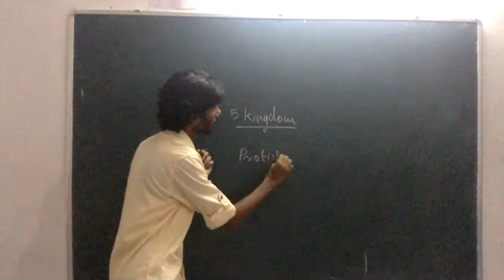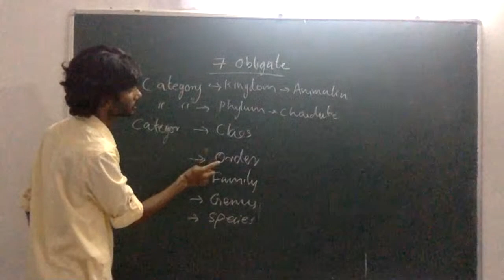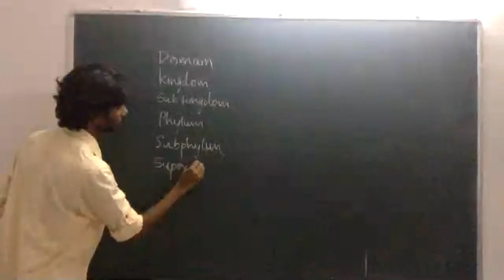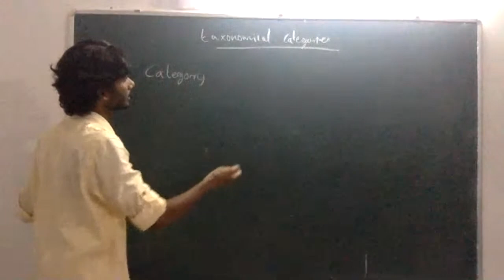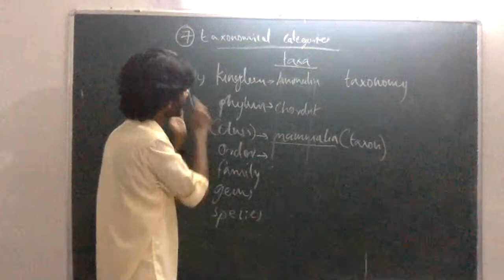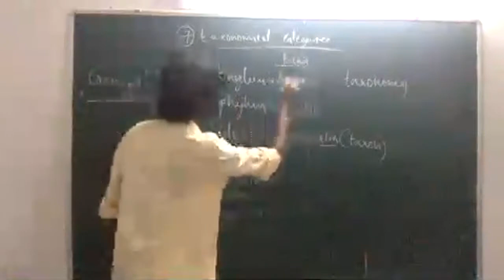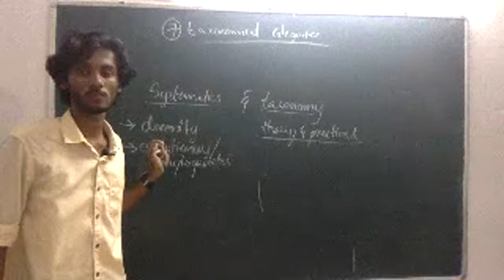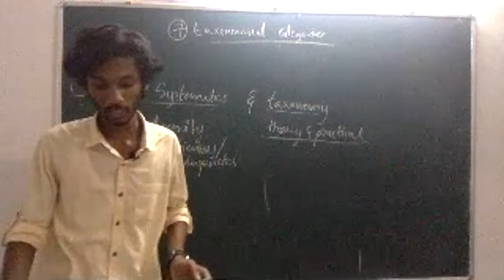SIGMA ENTRANCE COACHING : BIOLOGY CHAPTER-1 : SHAHEL SIR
The Living World L-1 | What is Living? | NEET Biology Class 11 Chapter 1 | NEET 2022 | The Living World Biology Class 11 Neet Biology By Shahel Sir. The Living World Biology Class 11 NEET 2022 By Vrindha Vlogs. In The Living World Class 11 NEET Lecture, Learn What is Living? With Shahel Sir. In Biology Class 11 Chapter 1, the living world & what is living are the important scoring topics in NEET Biology & Class 11 Biology Exams.

Let's crack neet biology in the neet 2022 exam with this “the living world biology class 11” by Shahel Sir. In this session learn the complete details about what is living? & characteristics of living beings ” which is the most important one to know before appearing for the upcoming neet 2022 biology exam.

Topics covered in this session: Characteristics of Living Beings - Cellular structure, Metabolism, Types of metabolism, Growth, Reproduction & Consciousness.

In today’s neet live session, Shahel Sir takes you through the living world biology class 11, as it is one of the most important and scoring sessions for the neet 2022 exam.

Shahel Sir enlightens you with the “Characteristics of Living Beings - Cellular structure, Metabolism, Types of metabolism, Growth, Reproduction & Consciousness” with in-depth explanations. This session will mainly be around the “the living world biology class 11 neet 2022” with proper Explanation.

In Biology Class 11 Chapter 1, The living world comprises an amazing diversity of living organisms. That all present day living organisms are related to each other and also to all organisms that ever lived on this earth, was a revelation which humbled man and led to cultural movements for the conservation of biodiversity.

What is Living? -‘Living’ is something that is alive, something that can grow, move, reproduce, respire and carry out various cellular activities. To understand what is living, we need to look into the features of a living thing in detail.

In today's neet live class, Shahel Sir will talk about “living world class 11 neet” and share some preparation tips on how to get good marks in the neet 2022 exam.

Our goal in this living world class 11 neet live session is to introduce some of the important concepts like Characteristics of Living Beings - Cellular structure, Metabolism, Types of metabolism, Growth, Reproduction & Consciousness that may help students to get good marks in the neet 2022 biology exam.

In this session, Shahel Sir will discuss the living world biology class 11 neet, which will be helpful for you to crack the neet 2022 exam.
1. the living world biology class 11
2. the living world class 11
3. the living world
4. living world class 11 neet
5. diversity in living world class 11
6. what is living
7. living world class 11 ncert
8. the living world class 11 ncert
9. diversity of living world class 11 zoology
10. class 11 the living world
11. what is living?
12. biology class 11 chapter 1
13. characteristics of living beings
14. cellular structure, metabolism & types of metabolism
15. growth, reproduction & consciousness.